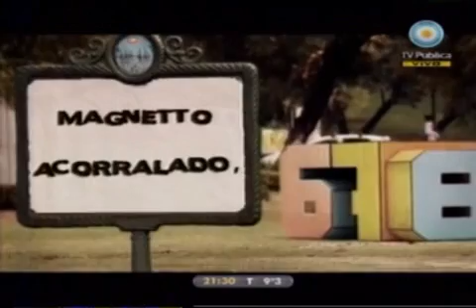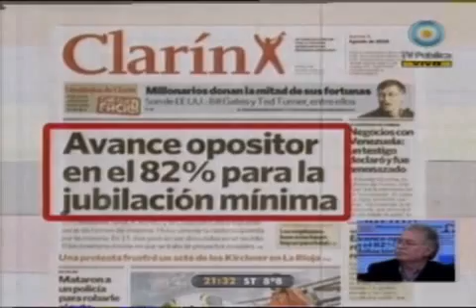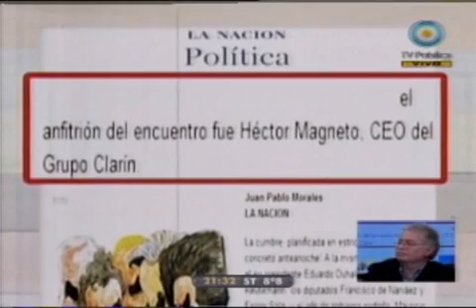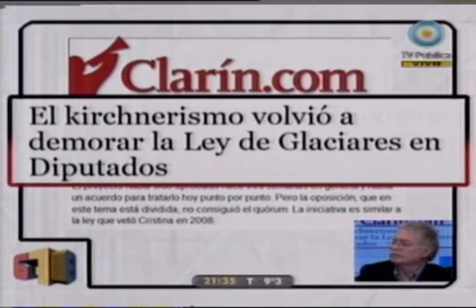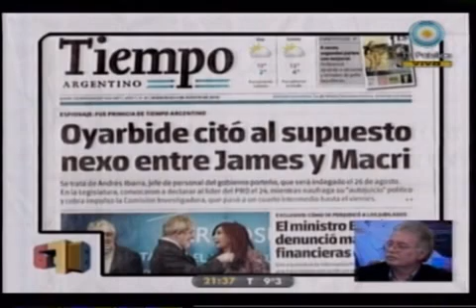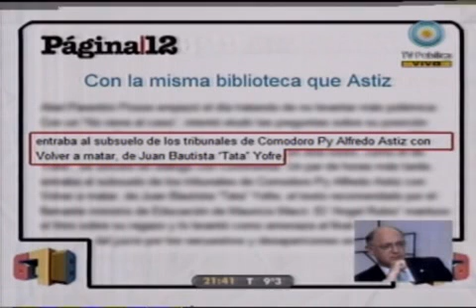678 - Magnetto, acorralado, reunió a la derecha opositora 05-08-10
678 - Informe: Magnetto, acorralado, reunió a la derecha opositora 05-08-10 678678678